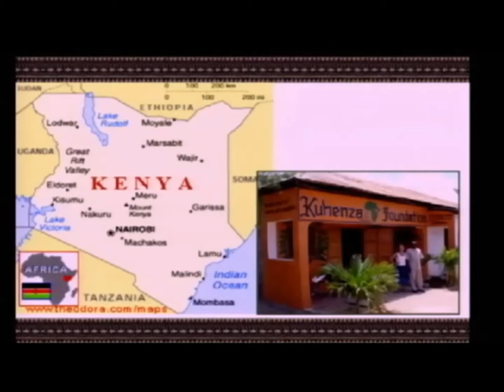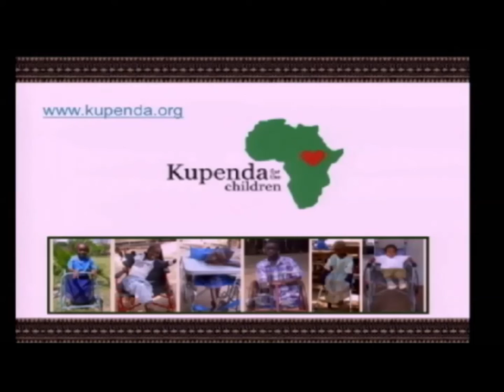Cynthia Bauer speaking at Gordon College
Cynthia Bauer's Chapel presentation at Gordon College.